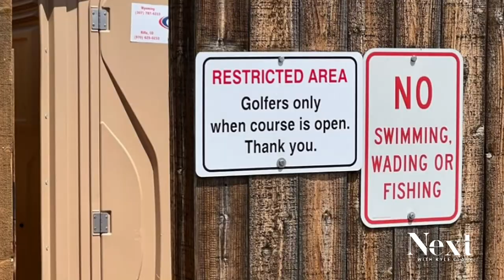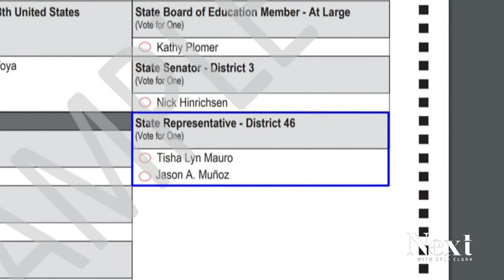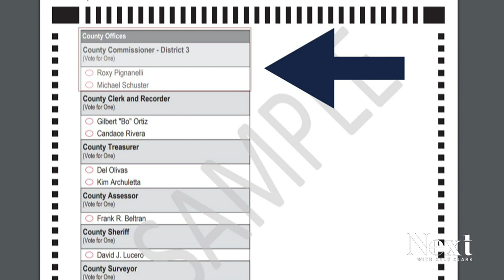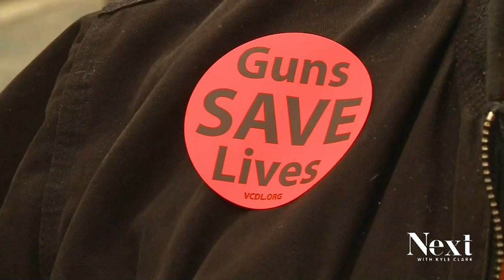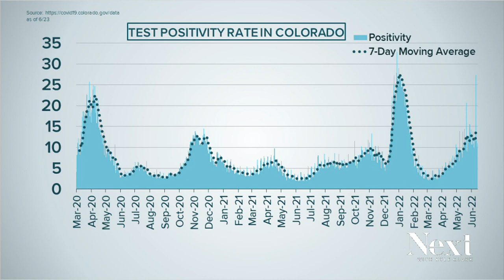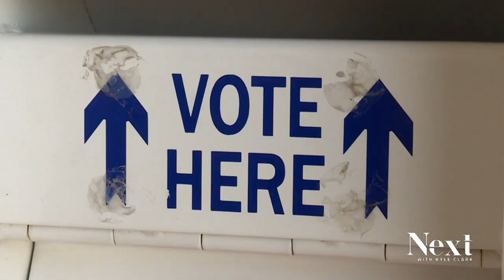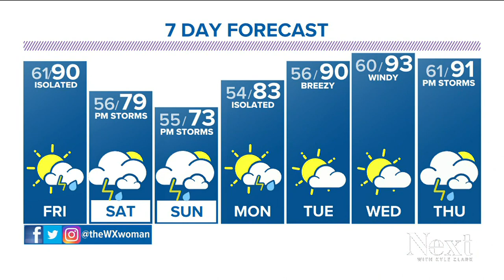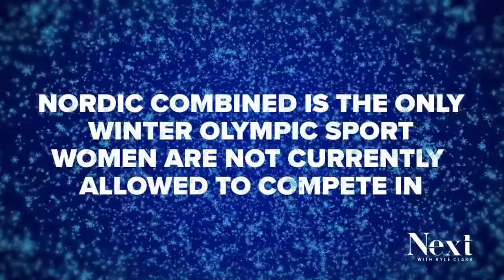Transplants are coming; Next with Kyle Clark full show (6/23/22)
The Supreme Court made a big decision on gun laws today. What does it mean for Denver? - We're expecting an influx of transplants in Colorado in 2024.